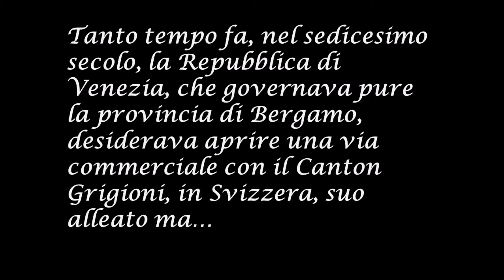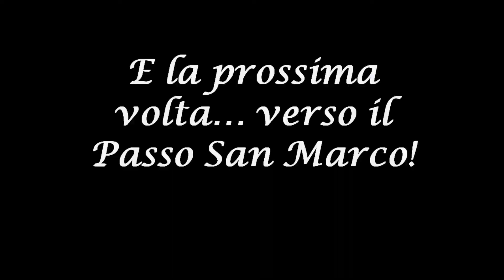Via Priula: Morbegno-Albaredo per San Marco